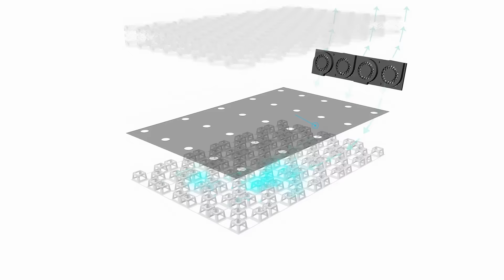SNAILAX Comfort Cooling Seat Cushion with 3 Car Fan Speeds & 2 Levels Heating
At Snailax, we want to provide a non-invasive solution to help replenish and restore your muscles and aches and pains with one of our many products.  The array of health and personal care products we carry are designed to target specific areas of the body ranging from head, neck, shoulder, back, lumbar down to feet, and come with a range of customized functions (massaging type, cooling, heating) to suit your personal needs.

FEATURES:

* ADJUSTABLE COOLING AIR CUSHION
* VENTILATED 3D MESH & 20 AIR VENT HOLES
* ADJUSTABLE HEATING IN DUAL-ZONE
* NON-SLIP BOTTOM & STRAPS